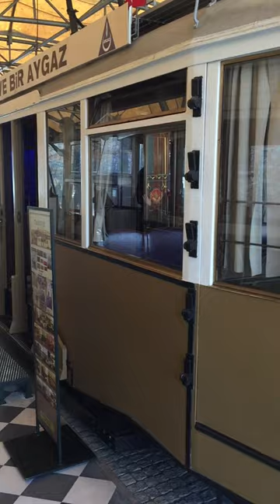MUST-SEE INTERESTING MUSEUM! 🤯 | Rahmi Koç Museum